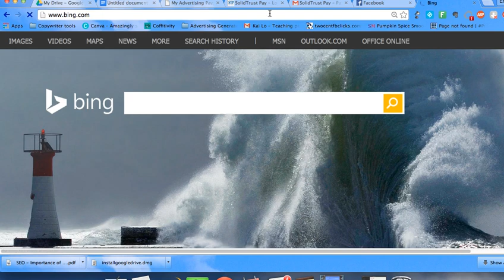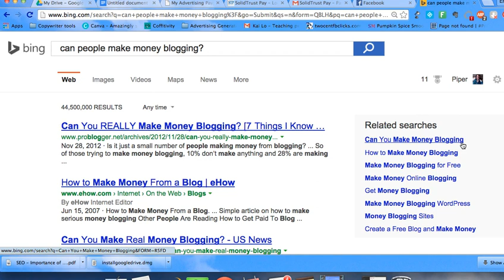Google Keyword Hack for BLOGGERS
For in depth trainings or how to make money blogging tips.

Keywords is your first journey to understanding SEO and blogging frustrations. Being so clever and going around your competitors backs to snatch the stealthy ones is the key to success. I wanted to share a life hack to help you a little with the basics and how to still find great keywords to use inside your blogs.
My understanding is we were seeking what keywords are put in and URLs. Nothing personal.
Unknown

I can sniff out any keyword in nano seconds of its topic, but don't remember where I put my coffee or car keys...
Nerd-a-rella

google keyword